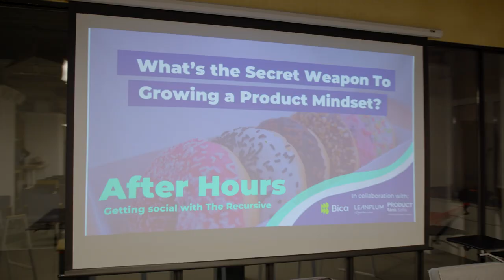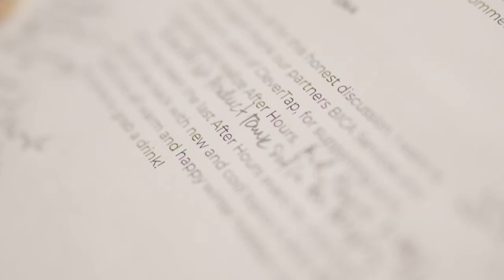After Hours Vol 6: What’s the Secret Weapon To Growing a Product Mindset?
To succeed in the age of the digital economy, companies need to sleep, eat, and breathe product. Still, one of the most difficult tasks tech managers are faced with is growing product managers and instilling a product mindset within their companies.
But how do you switch gears between a project mindset to a product mindset? What to do if the Gantt chart rules the day, but you want to focus on delivering customer value instead?
After Hours Vol. 6 gathered Ivailo Ivanov - Sr. Director Product Management at CleverTap, Stanimir Dimitrov, Senior Manager, Fintech Products at Uber, Vesko Kolev, Founder & CEO at icanpreneur, and Andrey Bachvarov, General Manager at Anthill to find out what's the secret to  growing a product mindset.
Catch the highlights from the event.
Place: Office of Leanplum (a CleverTap company)